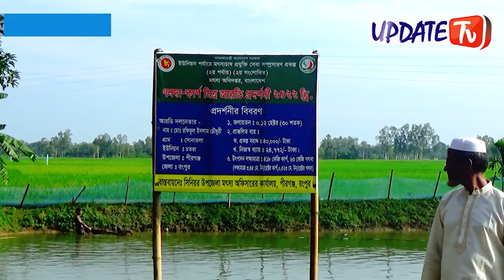বাণিজ্যিকভাবে গলদা চিংড়ি চাষ করে সফল রফিকুল || আপডেট টিভি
লোনা পানি নয়, এবার মিঠা পানিতে গলদা চিংড়ি মাছ চাষ করা হচ্ছে। রংপুরের পীরগঞ্জে রফিকুল ইসলাম চৌধুরী নামে এক মাছ চাষি প্রথমবারের মতো বাণিজ্যিকভাবে গলদা চিংড়ি চাষ করে সফল হয়েছেন। মিশ্র বা কাপ জাতীয় মাছের সাথে চিংড়ি চাষ করছেন তিনি।
চলতি অর্থ বছরে সরকারি প্রণোদনায় মিঠা পানির পুকুরে বাণিজ্যিকভাবে শুরু করা হয় গলদা চিংড়ি বা কাপ জাতীয় মিশ্র মাছের চাষ। বৈজ্ঞানিক পদ্ধতিতে চিংড়ি চাষের ফলে এরই মধ্যে আশানুরূপ সফলতা এসেছে এই প্রকল্প থেকে
পুকুরে গলদা চিংড়ির উৎপাদন বাড়াতে প্রথমে এই উপজেলায় পরীক্ষামূলকভাবে একজন মৎস্য চাষীকে ১হাজার চিংড়ির রেনুপোনা সরবরাহ করা হয়েছিল। এছাড়াও চাষিদের মাঝে দেয়া প্রশিক্ষণও। মৎস্য অধিদপ্তর মনে করেন ১হাজার পিচ রেনু পোনা থেকে  প্রায় ৮০ কেজি চিংড়ি মাছ উৎপাদন সম্ভব।